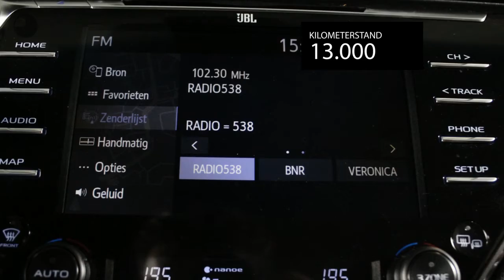Toyota Camry 2.5 Hybrid Premium Automaat